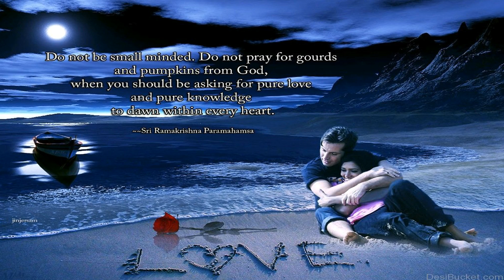പൊൻചെമ്പക നിറമോലും ponchembaka niramolum jayachandran romantic album songs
മലയാളം ഗാനങ്ങൾ
ഹിന്ദി ഗാനങ്ങൾ
തമിഴ് ഗാനങ്ങൾ
തെലുങ്ക് ഗാനങ്ങൾ
കന്നട ഗാനങ്ങൾ
അറബി ഗാനങ്ങൾ
മാപ്പിളപ്പാട്ടുകൾ
ഭക്തിഗാനങ്ങൾ
ഹിന്ദു ഗാനങ്ങൾ
ക്രിസ്ത്യൻ ഗാനങ്ങൾ
നാടൻപാട്ടുകൾ ഗാനങ്ങൾ
തുടങ്ങി വ്യത്യസ്ഥങ്ങളായ
നിരവധി അനവധി ഗാനങ്ങളുടെ വൻശേഖരം